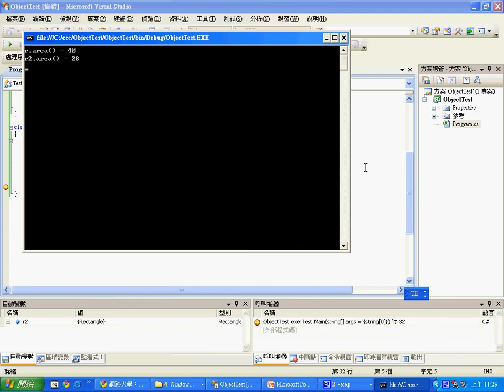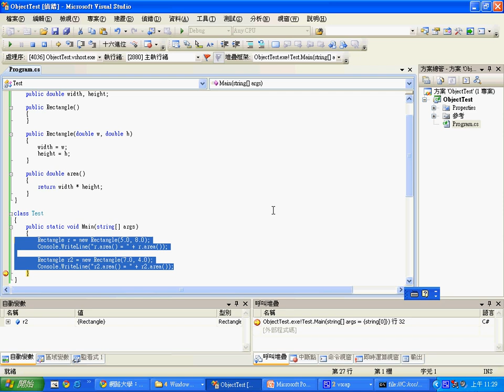C# 物件導向中的建構函數 (1/1) --Object2_Constructor1.avi